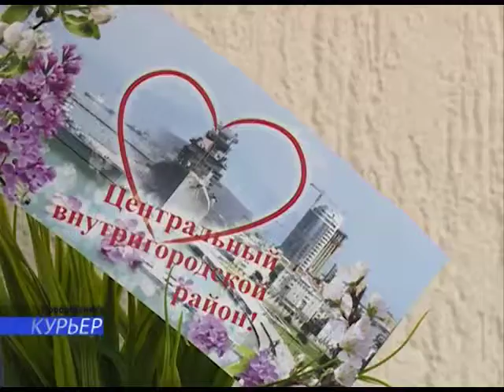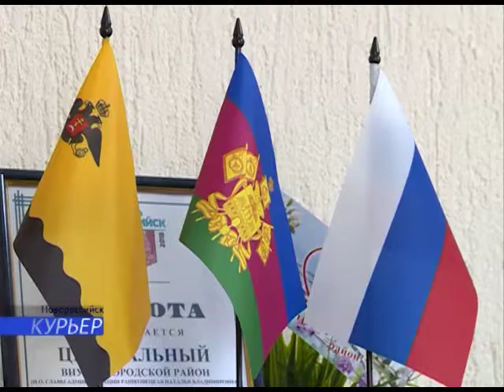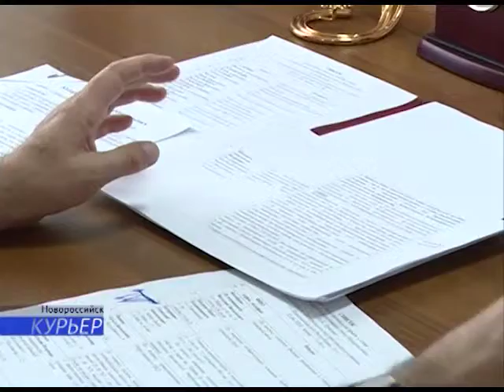25 06 Глава Новороссийска Игорь Дяченко провел прием граждан по личным вопросам